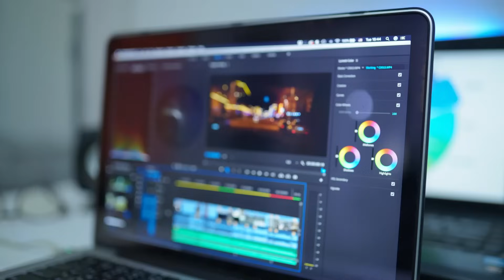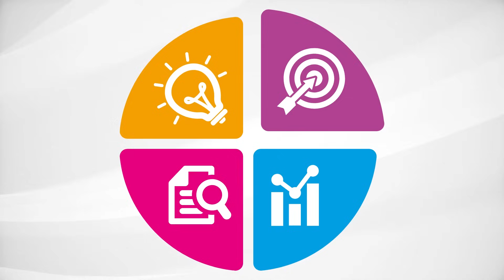NARUTO | TOP 5 Incohérences Dans Naruto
00:00 Un manga criblé d'inconsistances ?
01:25 Itachi, un mec depuis le début, vraiment ?
09:51 Mais que foutait Danzo ?!
11:57 MOMENT PUB
13:28 Kakashi, ou le pire prof de la fiction...
18:53 Obito le MYTHO ?
22:25 Naruto est privilégié ?

Si vous souhaitez soutenir la chaîne et contribuer à son développement, vous pouvez le faire ici :